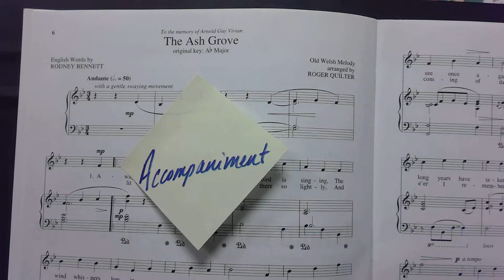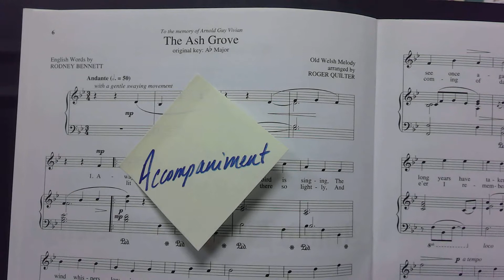The Ash Grove Accompaniment high key